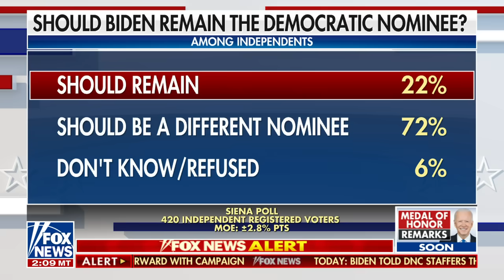RFK, Jr.: The White House has been hiding this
Independent presidential candidate Robert F. Kennedy, Jr. discusses calls for President Biden to step down and his campaign’s efforts to get on more ballots nationwide ahead of the November election on 'Your World.'